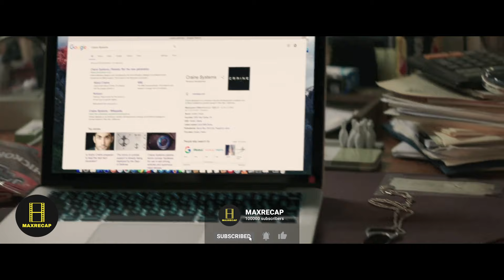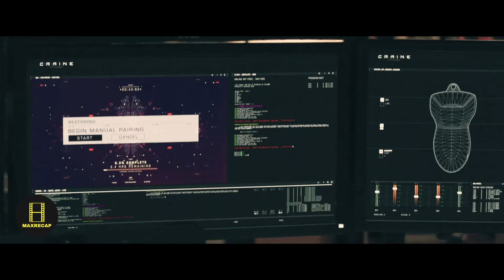A Boy Has Tamed The World's Most Ferocious And Top-secret Robot Dog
A.X.L., a highly classified robotic dog, forms a unique bond with Miles and is prepared to do whatever it takes to safeguard his new friend.